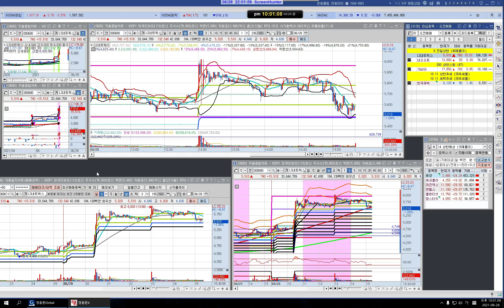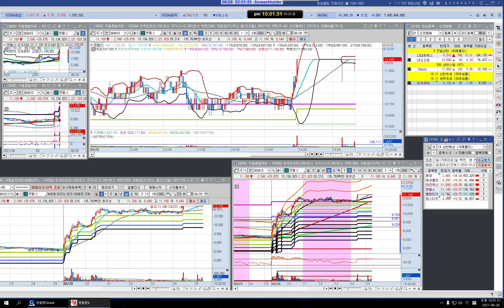한국 628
한국 주도주 리뷰 628